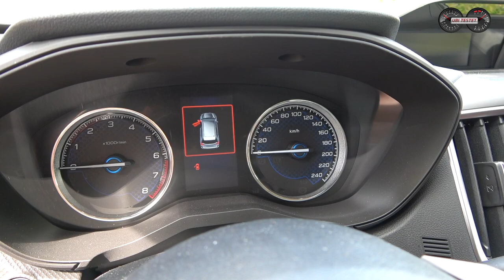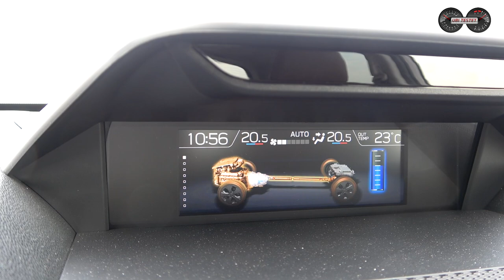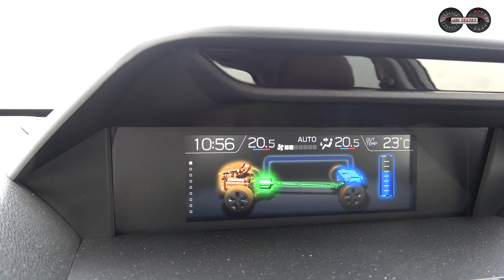Subaru Forester 2,0ie Platinum 2022 - Was hat sich zum Facelift verändert? | Test - Review - Alltag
Der Subaru Forester hat 2022 eine sehr dezente Modellüberarbeitung erhalten. Was genau alles neu bzw. gleich geblieben ist, erfahrt ihr in diesem Video.

Er ist eine gekonnte Mischung aus SUV und Kombi - der Subaru Forester. Vor gut einem Jahr konnte ich den Klassiker im Modellprogramm der Japaner im ausführlichen Alltag auf Herz, Nieren und Verbrauch hin testen. Nun steht die modellgepflegte 2022er Version des Subaru Forester zum Alltagstest bereit. Was hat Subaru bei seinem Klassiker verändert, was blieb unverändert und lohnt sich ein Umstieg auf das neue Modell?!
All diese Fragen und noch viel mehr erfahrt ihr in diesem Video zum 2022 Subaru Forester 2.0ie Platinum.

Technische Daten des Subaru Forester e-Boxer:
EZ 4/2022
km: 4.000km
110kW / 150PS - 194 Nm
stufenloses Automatikgetriebe
Leergewicht: 1.692kg (ohne Fahrer!)
0-100km/h: 11,8s
Vmax: 188km/h
Verbrauch lt Werk:  6,7 l/100km
Testwagen Listenpreis: 46.580 €

Kamera: Matthias Gill / Bernd Conrad

Moderation: Matthias Gill